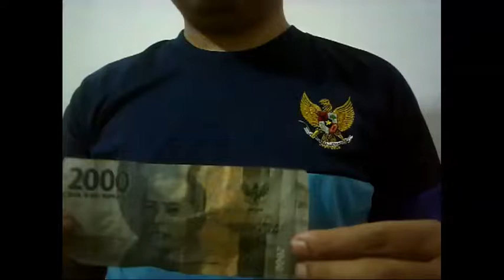TOP 7 Trick Sulap Dengan Kine Master Cek Video Original Lucu Ngakak Editing Kine Master